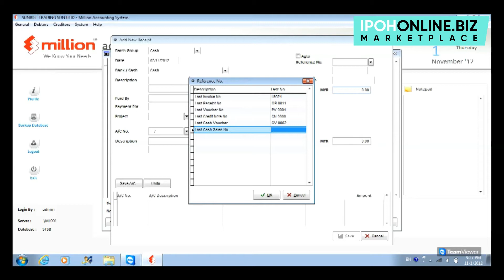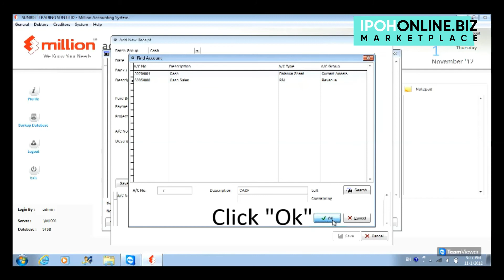MILLION ACCOUNTING | How To Maintain Cash Book Receive By Cash | IPOHONLINE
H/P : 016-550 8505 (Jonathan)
H/P : 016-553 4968 (Ong Yan)